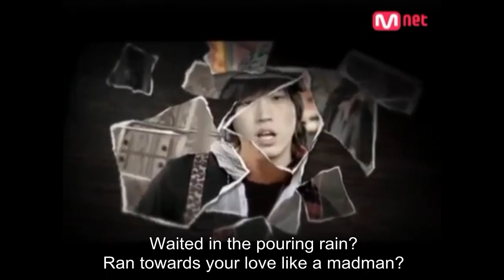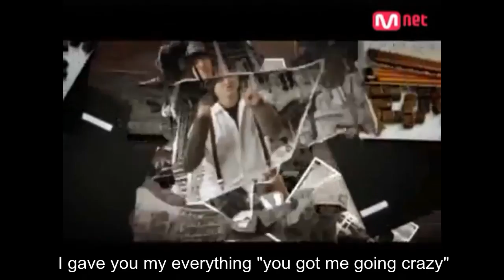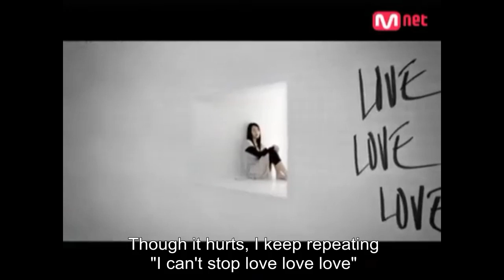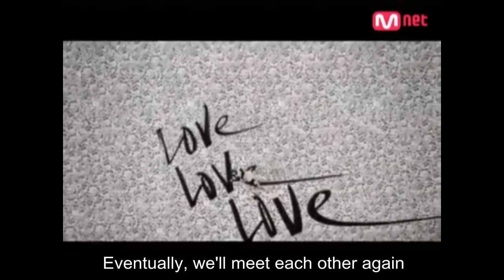Epik High - Love Love Love MV [Eng subs]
Epik High (에픽하이) - Love Love Love [Eng Subs]
Album: 4집 Remapping the Human Soul
Translations by daechungpower